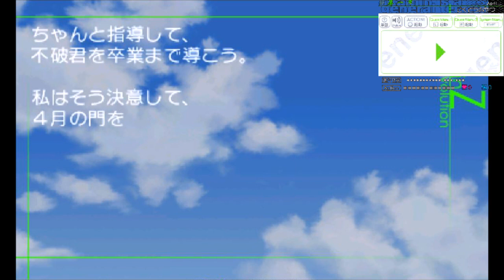【VitaminZ】オネェさんがまたまた教師になって恋します！？【Revolution】#3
VitaminZ Revolutionを実況していきます。